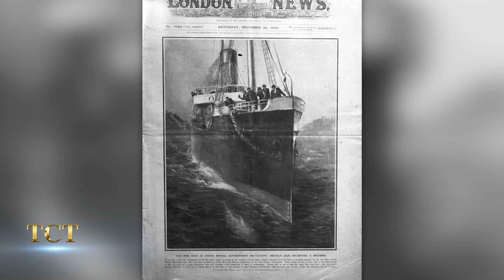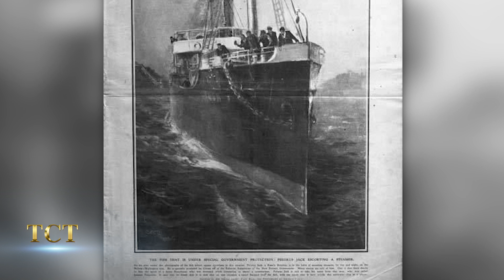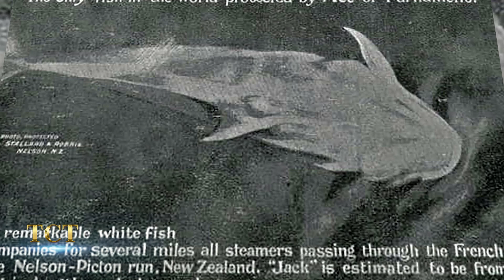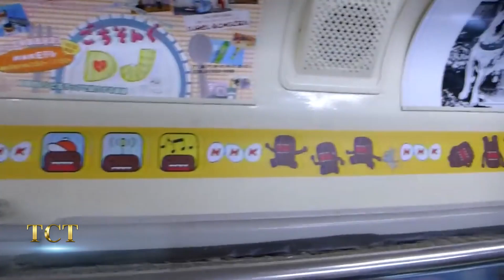Chim bồ câu hy sinh thân mình, cứu tính mạng 200 binh sĩ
TCT - KHÁM PHÁ hân hạnh kính mời quý khán giả đón xem:
- Chú cá heo bền bỉ dẫn đường cho tàu thuyền qua vùng nguy hiểm suốt 24 năm dù con người từng muốn sát hại.
- Chú chó trung thành nhất Nhật Bản, dành cả cuộc đời để chờ đợi chủ nhân
- Chú chim bồ câu nhỏ với sức mạnh phi thường, từng cứu mạng hàng trăm binh sĩ, để lại biểu tượng cho sự hòa bình và hy vọng.
- Cá voi trắng cảm nhận được tình cảnh nguy hiểm của người thợ lặn đuối nước và pha giải cứu khiến nhiều người ngỡ ngàng
===oOo===